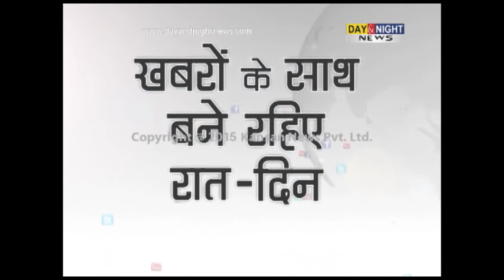BJP trying to alliance: Jitendra Singh